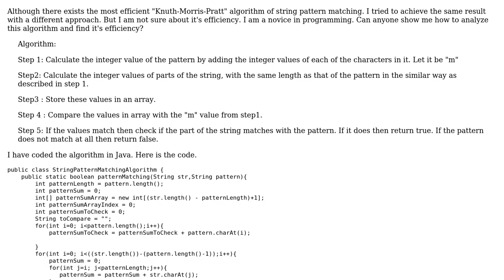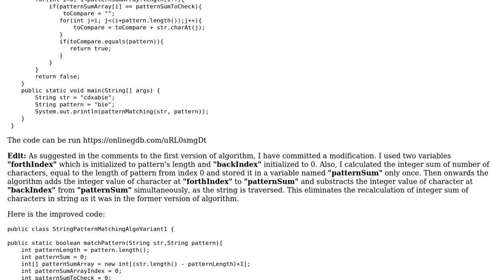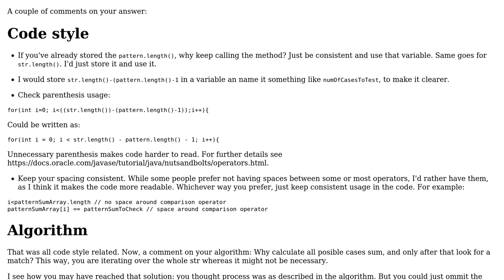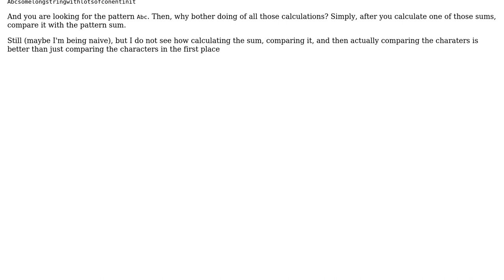Code Review: A different approach to string pattern matching algorithm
With thanks & praise to God, and with thanks to the many people who have made this project possible! | Content (except music & images) licensed under CC BY-SA | Music | Images & others | With thanks to user Miguel Alorda user Deepeshkumar and the Stack Exchange Network Trademarks are property of their respective owners. You are responsible for your own actions.